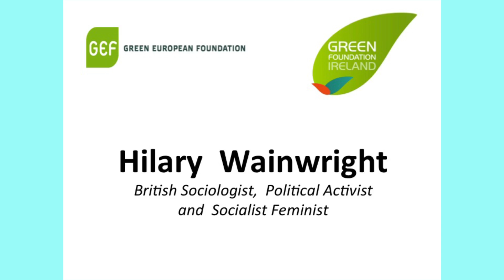HILARY WAINWRIGHT, SERIND Seminar, Nov 2014